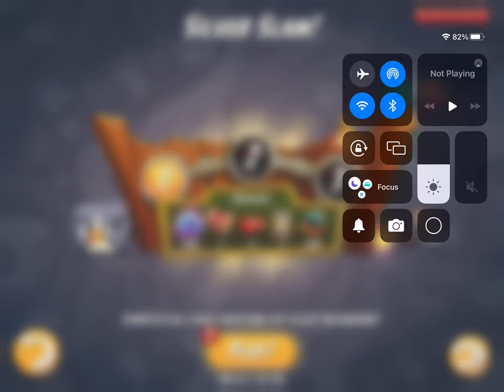GENERAL AUDIENCE playing Silver Slam in Angry Birds 2 on my iPad READ DESCRIPTION PLEASE.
This channel is for a general audience, Just playing Angry Birds 2 Silver Slam challenge
0:00 opening
1:00 gameplay
5:57 end